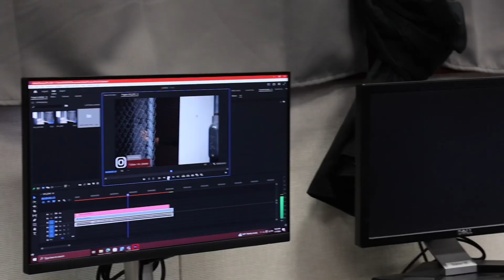What they don't want you to know about Lower Birds.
Come behind the scenes with Weston Ranch High School's CTE Graphic Design program as they film this week's Cougar TV.